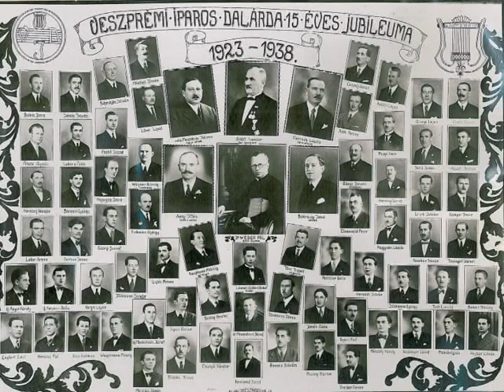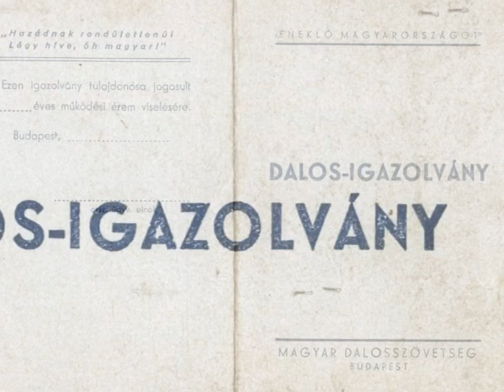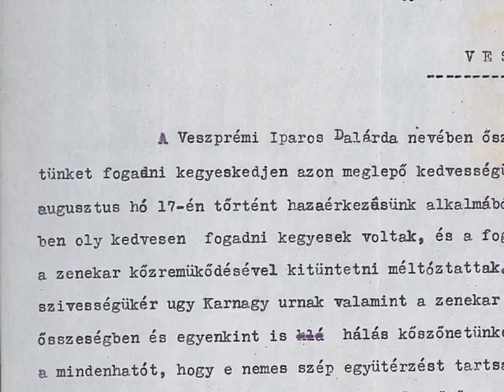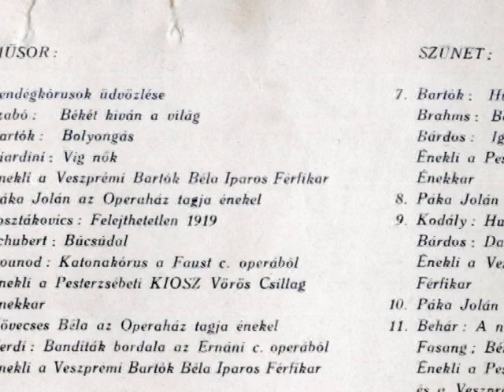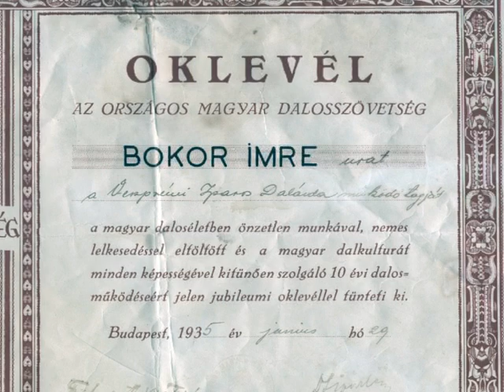Múltbatekintő - Az Aranyérmes Veszprémi Iparos Dalárda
A vehir.hu által indított új sorozat minden héten a veszprémi múltba kalauzolja az érdeklődőket, a Veszprém Megyei Levéltár és a Hét Domb Egyesület által indított Veszprémi Kaleidoszkóp című fényképgyűjtésnek köszönhetően.